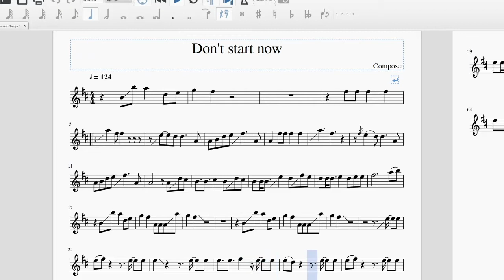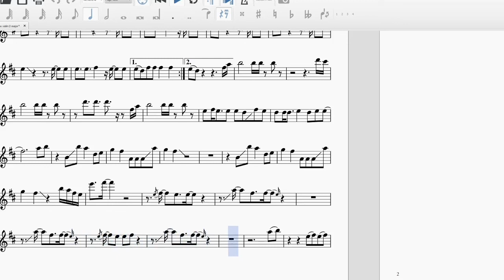Don’t start now | Violin sheet music